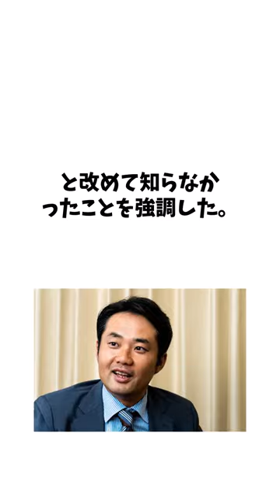杉村太蔵氏 に関する面白い雑学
に関する面白い雑学